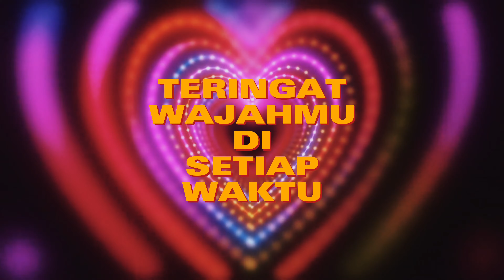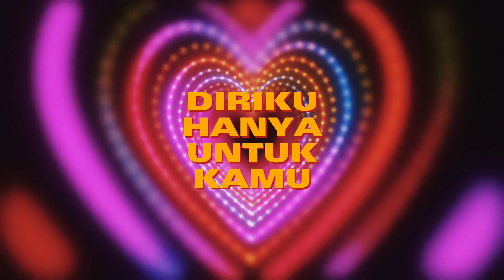⚪️ Hafizah - Hanya Untukmu | Minus One / Karaoke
Artis  : Hafizah
Song : Hanya Untukmu
(Hakcipta Terpelihara Oleh  @WamoNsgEnterprises  )

Telco Code
Celcom : 807005
Maxis : 732819
Digi : 1388676
UMobile : 11085109

Music Production
Producer : Wamo Nsg Enterprise
Composer : Wafi  Wafi - Topic
Lyrics : Wafi  Wafi - Topic
Recording Studio : TrackHolic Studio
Vocal : Hafizah
Mixing & Mastering : King Primo
Publisher : Wamo Nsg Enterprise &  @KelaraiSaktiSdnBhd

Director :  @AhmadWafiuddin  &  @kaybariah77
Videographer : Ahmad Wafiuddin
Editor : Ahmad Wafiuddin
Talent : Kay & Mandu @ Ron Weasley
Location : Episode Cinta House
Bandar Diraja Klang

For Show Booking & Promotion:
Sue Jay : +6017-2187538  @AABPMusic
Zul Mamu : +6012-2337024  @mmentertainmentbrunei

Lirik Hanya Untukmu

Verse (1)
Pertama Kali Ku Melihat Kamu
Hatiku Gelisah Slalu
Teringat Wajahmu Di Setiap Waktu
Aku Rasa, Aku Cinta Kamu

Verse (2)
Selepas Kita Mula Bersatu
Kita Bermusuh Selalu
Kau Selalu Mengongkong Kemahuan Diriku
Tapi Kau Kata, Kau Cinta Aku

(Chorus)
Oh Oh Sayangku
Tak Perlu Kau Marah Kepadaku
Oh Oh Sayangku
Tak Perlu Kau Cemburu Selalu
Oh Oh Sayangku
Hatiku Sentiasa Kepunyaanmu
Oh Oh Sayangku
Diriku Hanya Untuk Kamu
Hanya Untukmu

(Solo)

(Chorus)
Oh Oh Sayangku
Oh Oh Sayangku
Oh Oh Sayangku
Hatiku Milik Kamu
Oh Oh Oh Oh Oh Ohhh...
Hanya Untukmu